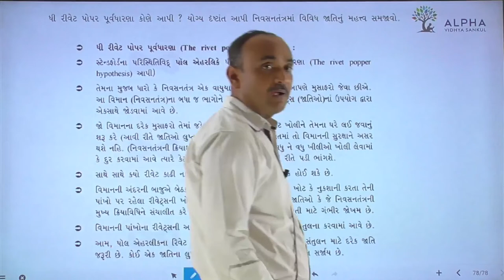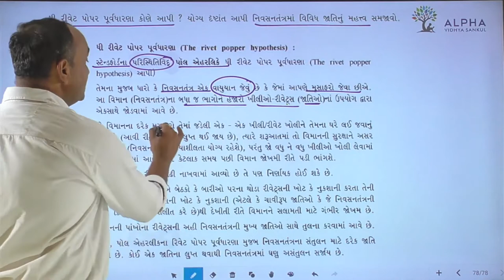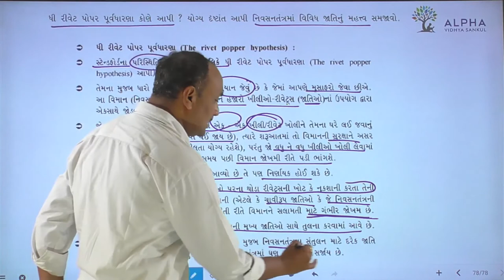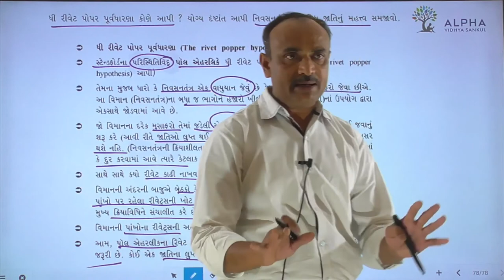Paper 2 | Section B | Que 27 | Biology | Std. 12 | Alpha Vidhya Sankul | in Gujarati by Bhanderi Sir